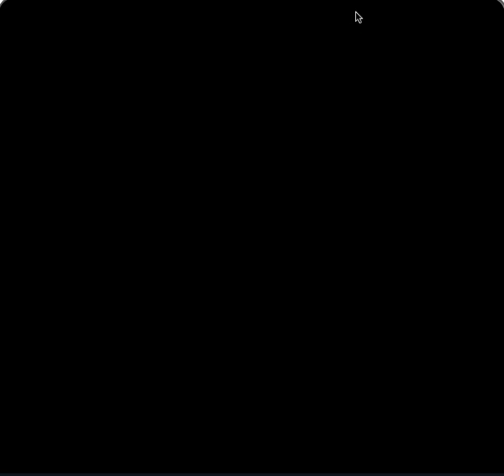Punch-Out! Walkthrough/Let's Play #1: Fight V.S. Glass Joe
sorry for not uploading sTuff lately, I'm working on something so this will have to do